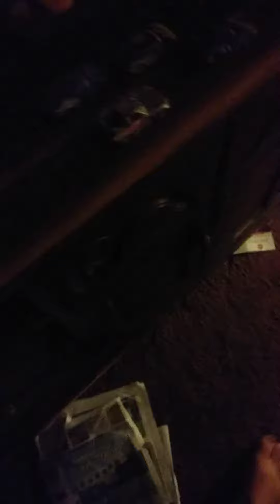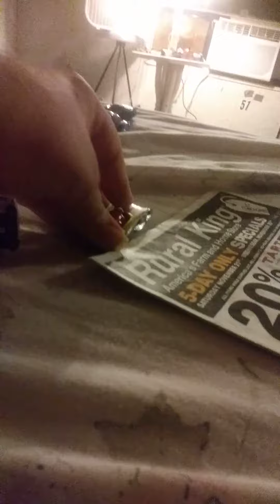Disney cars rescue return part 1/7